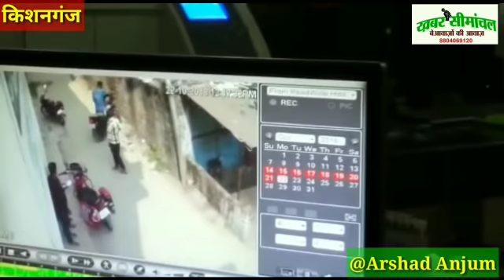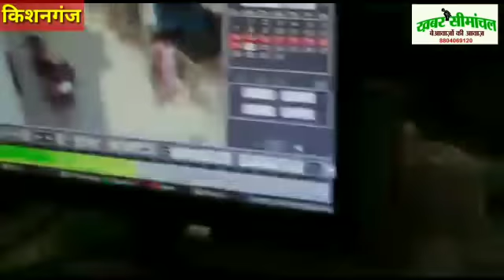Kishanganj में अपराधी बेलगाम, बाइक चोरी देखिए LIVE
किशनगंज के कैलटेक्स चौक में लैब के सामने से बाइक की चोरी, ठाकुरगंज के सुखानी थाना क्षेत्र निवासी अलाउद्दीन की बाइक चोरी। पार्किंग के बहाने BR37L 8856 नंबर की बाइक लेकर अपराधी हुआ फरार। साबोडांगी के अलाउद्दीन ने लैब के सामने में युवक को दी थी बाइक। चोर की हर हरकत सीसीटीवी में आराम से हुआ है कैद। एक नजर आप भी देखिए और महसूस कीजिए कि चोर पुलिस को कैसे चकमा बार बार दे रहा है।